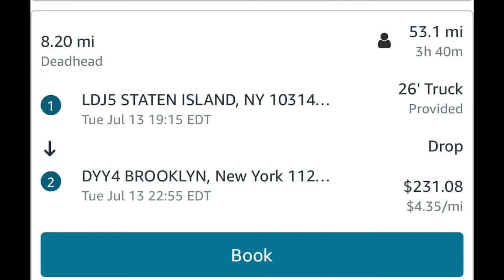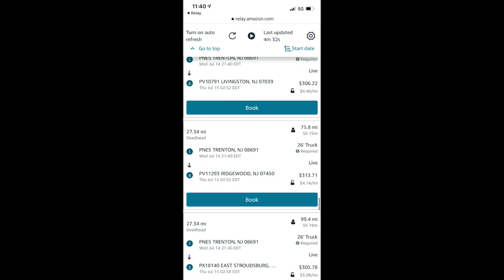Amazon Relay, diferencial entre Box truck 26ft & trailer de 53 ft